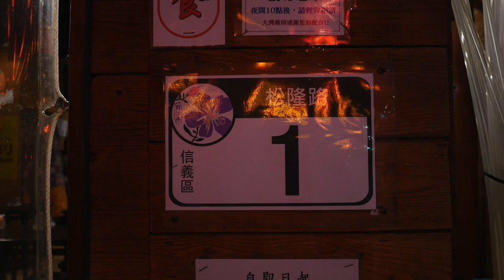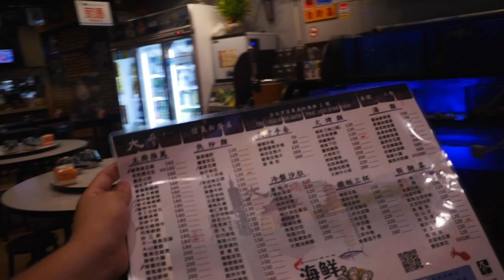台灣美食🇹🇼日本人🇯🇵台南美女Una愛說話 愛吃台北熱炒 市政府! 比台南好吃?!炒飯80水蓮120火山爆蝦180老皮嫩豆腐120烤魚下巴150啤酒130 大灣碼頭-松隆店 信義區松隆路1號 GH4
【大灣碼頭-松隆店】
🗾台北市信義區松隆路1號
⏰11時00分～14時00分,17時00分～2時00分
🚉MRT市政府

ft. Una愛說話 (YouTuber/日文老師)台南的

相機： Panasonic Lumix GH4＋CANON EOS 60D
喜歡：喝酒、美食、旅遊、看小說（森博嗣、村上春樹）

▼ 撮影機材
■Panasonicミラーレス一眼 /メインカメラ
LUMIX GH4